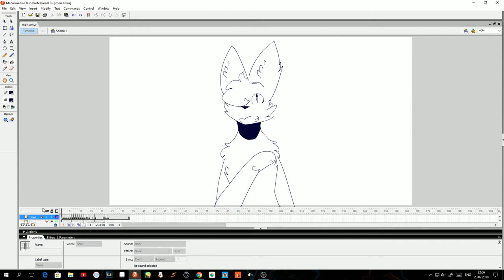(WIP) Mon Amour Mon Ami-meme